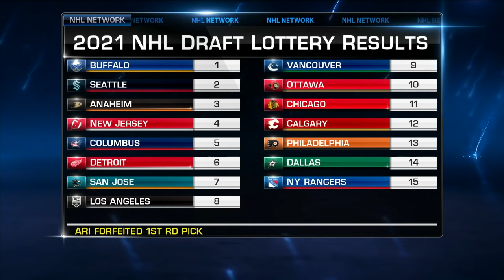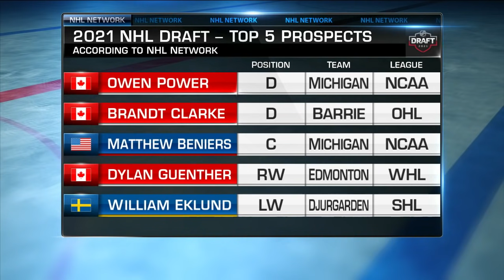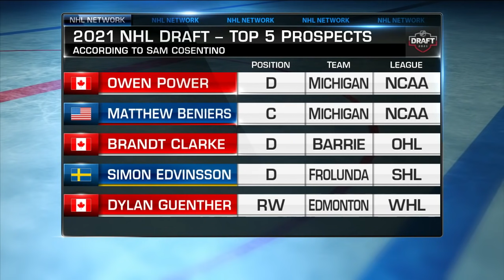NHL 2021 Draft Lottery Results And Top Prospects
Brian Lawton breaks down the results of the NHL Draft Lottery.
Sam Cosentino joins the show to discuss the top prospects for the NHL Draft.